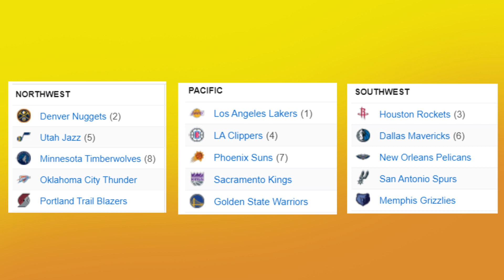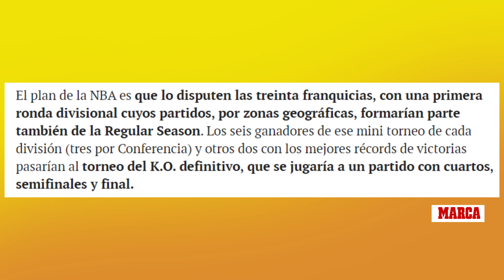LA NUEVA COPA DE LA NBA, NUEVOS PLAYOFFS Y 13 TRIPLES DE LAVINE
La NBA estaría planeando hacer cambios muy importantes en la liga como el de instaurar un nuevo torneo a mitad de temporada. Además el sistema de clasificación para los Playoffs sería diferente, desaparecerían las finales de conferencia y se reduciría el número de partidos de temporada regular. Zach LaVine hace historia al anotar 13 triples en la victoria contra Hornets y os cuento todas las nuevas noticias de la NBA como el partido de Butler contra los Sixers o la curiosidad de LeBron antes del partido contra Grizzlies